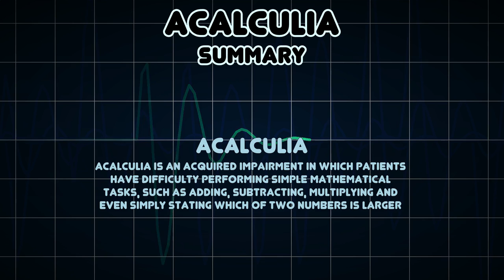Acalculia (Medical Symptom)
Possible causes of Acalculia (Medical Symptom)

Acalculia is an acquired impairment in which patients have difficulty performing simple mathematical tasks, such as adding, subtracting, multiplying and even simply stating which of two numbers is larger